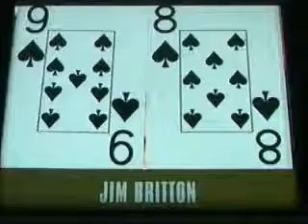2005 European Poker Open Episode 5 #2